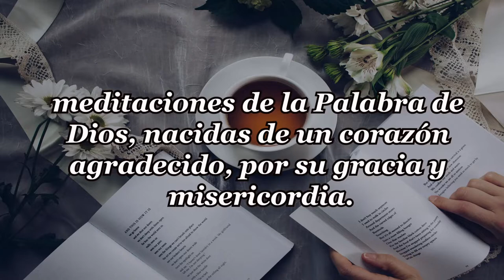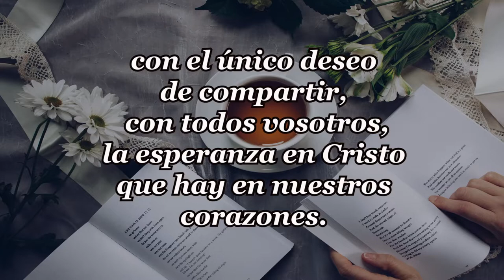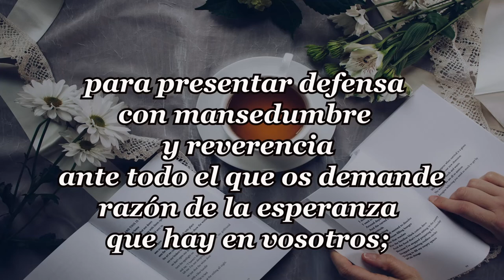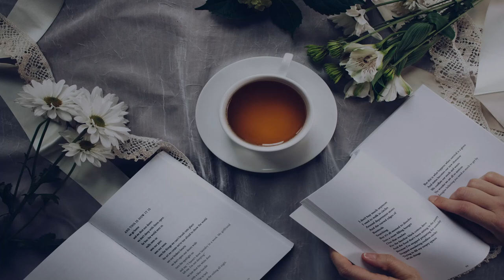285-ÉL CUIDA DE TI